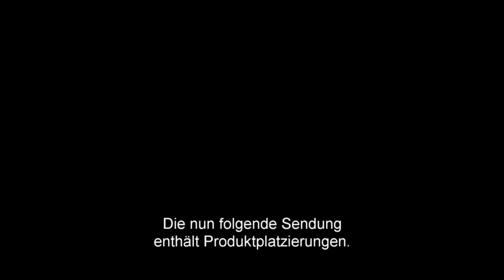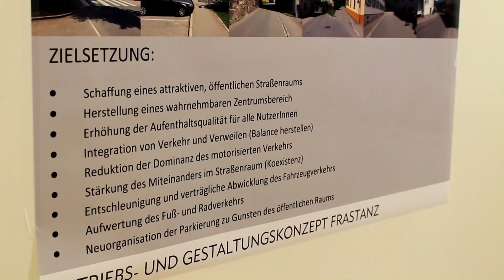Frastanz aktuell KW24 2017